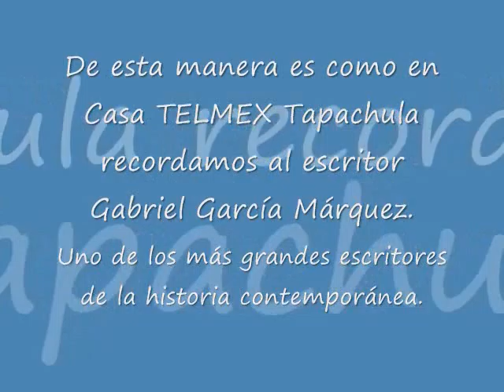Homenaje al escritor Gabriel García Márquez en Casa TELMEX Tapachula